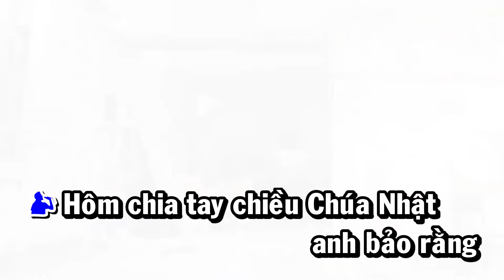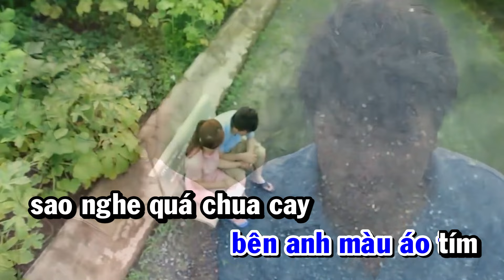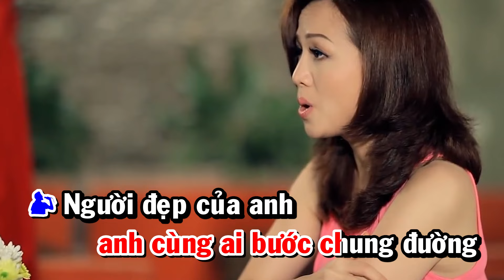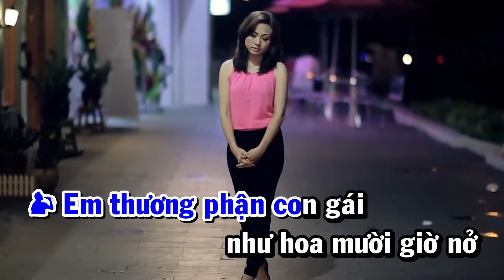Karaoke Hoa Mười Giờ - Thiếu Giọng Nam | Song ca cùng Hoàng Châu